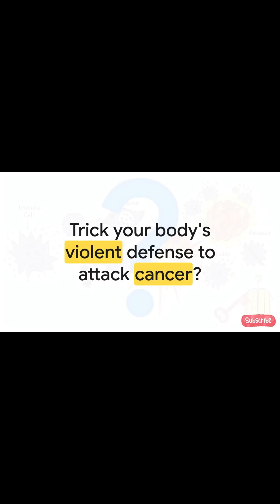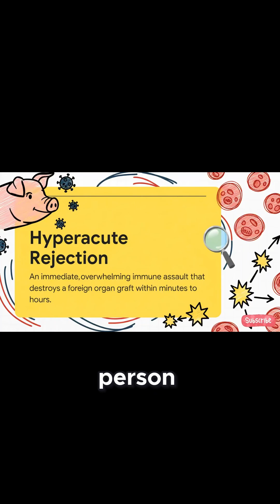Revolutionary Cancer Treatment Using Body's Defense System!